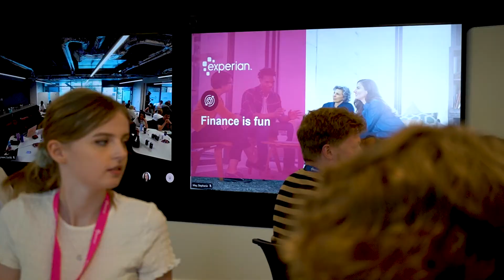Meet Ahkin: An Experian Data Science Degree Apprentice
After finishing A-levels in 2018, Ahkin wanted to put them to good use, but was unsure how.

That’s when he unlocked the prospect of a Data Science Degree Apprenticeship here at Experian.

Want to land on your feet following your *A-levels? (*or equivalent)

Search “Experian Early Careers” to find out more.